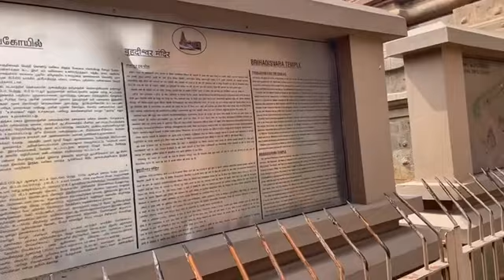travelvlog travel kannadavlogs tanjorebigtemple tanjoretemple tanjavur nishatheshopaholic